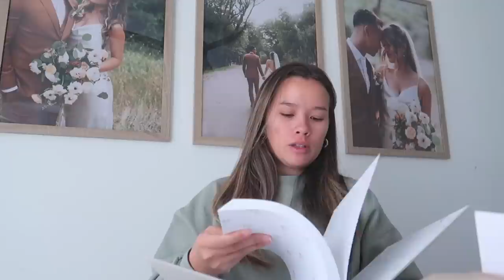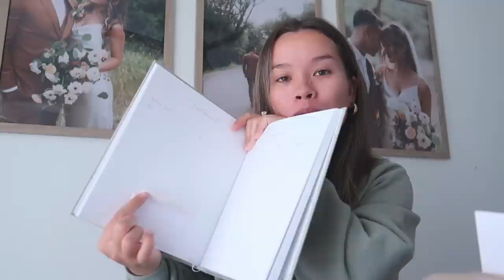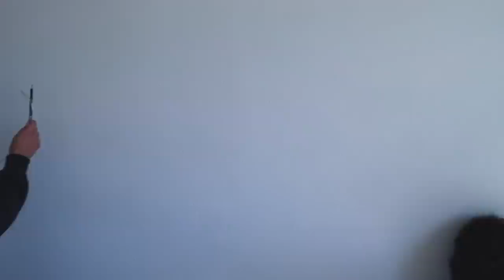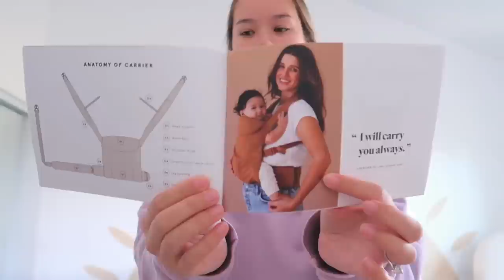PRODUCTIVE DAYS VLOG *while 25 weeks pregnant* | nursery updates, huge shopping hauls & more!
w h a t ' s - t h i s - v i d e o - a b o u t ? -- this is a PRODUCTIVE DAYS VLOG *while 25 weeks pregnant* | nursery updates, huge shopping hauls & more!

- love and wild baby journal
- amazon pj dress
- amazon pillow cases
- princess polly green skirt
- princess polly ribbed pants
- princess polly white skirt
- amazon one piece swimsuit
- flannel sheet set
- dutch oven
- mini wreath
- threshold napkins
- brown sweater
- teal sweater
- amazon side table
- amazon pink + orange dress
- amazon red pj set

✰ what camera do you use? -- Canon M50 + Canon G7X